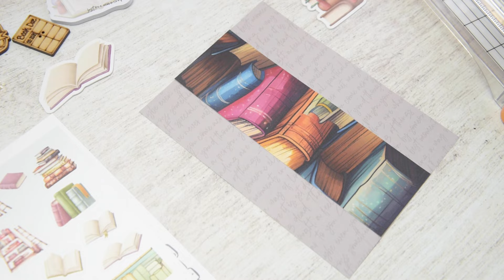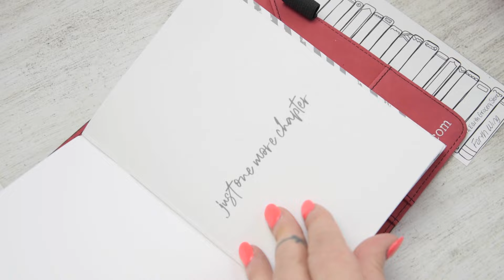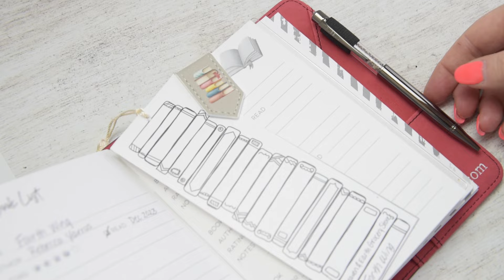Create, Organize, and Plan - Books & Reading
In this video, we explore the world of organization and planning with our book-themed kit. Discover how to create a beautifully organized space that is inspired by your favorite literary adventures. From stylish bookshelves to creative planning techniques, we have the perfect kit to decorate your planning space. Join us on this journey and unlock the secrets of a well-organized and productive lifestyle.